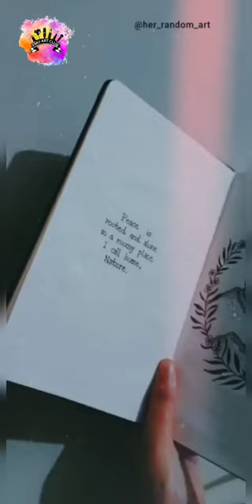DOODLE WITH US | Doodle art by Maryam Naeem | FMU ART CLUB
FMU ART CLUB is the official Art cosiety of Faisalabad Medical University, Faisalabad, Punjab, Pakistan.